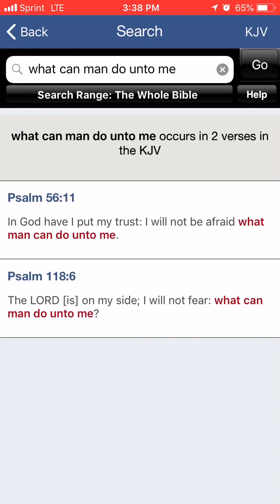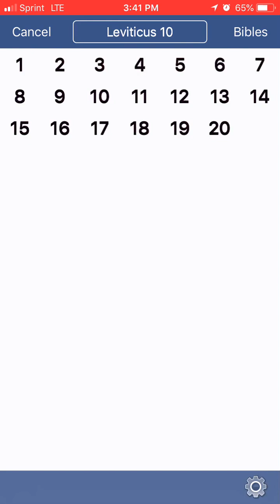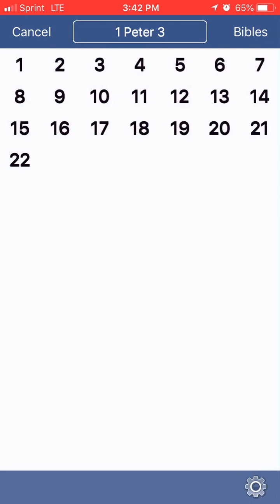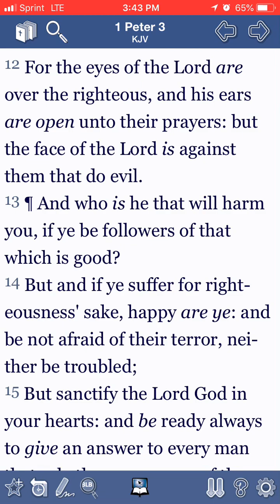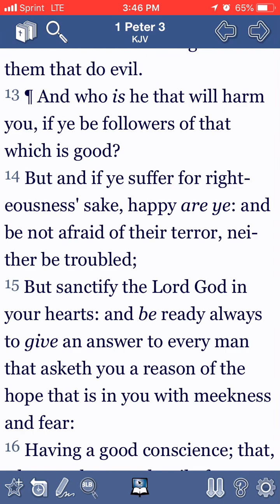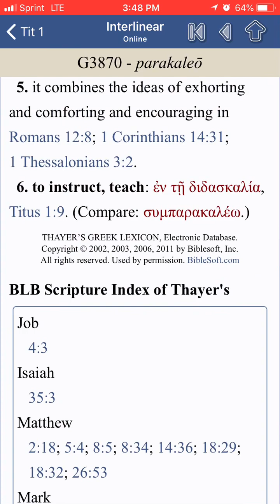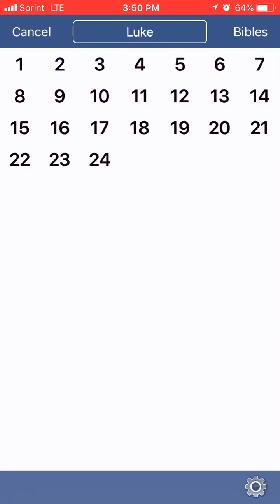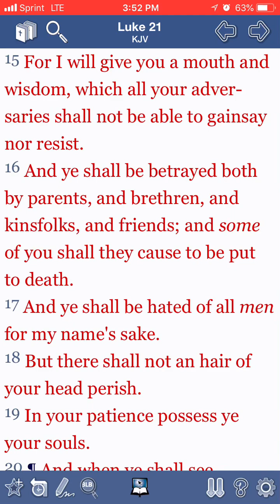Be Ready Always to Give an Answer